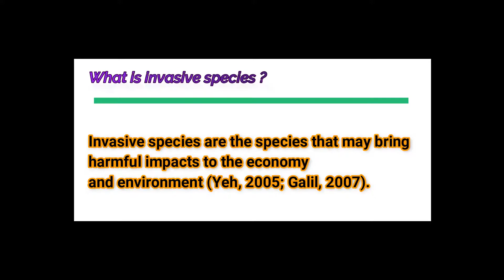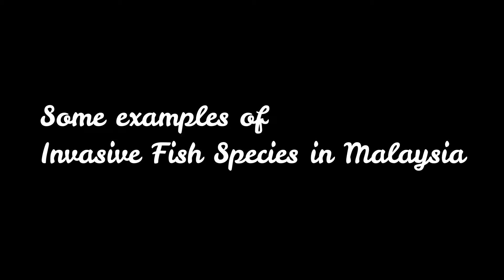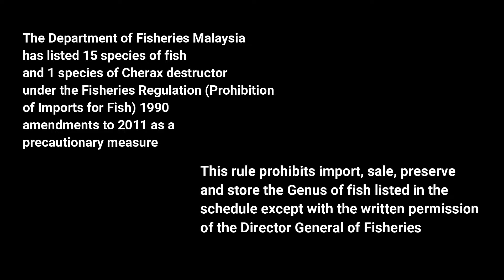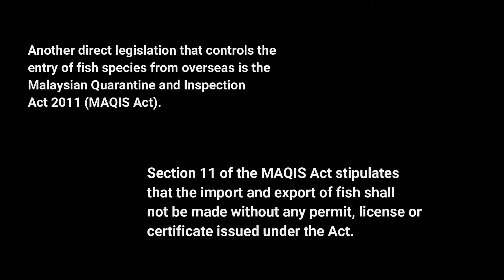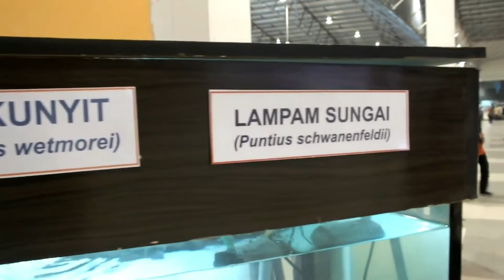Invasive Fish Species in Malaysian Waters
This videos was made to give some knowledge about the alien fish that was introduced in Malaysian waters.